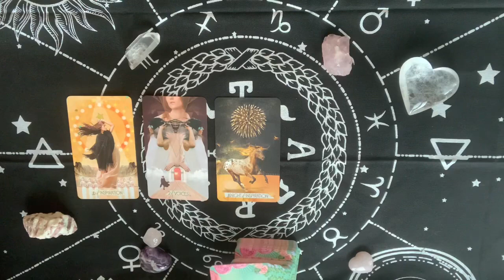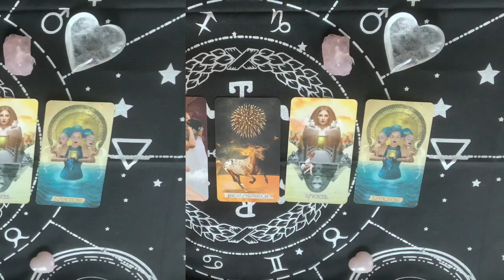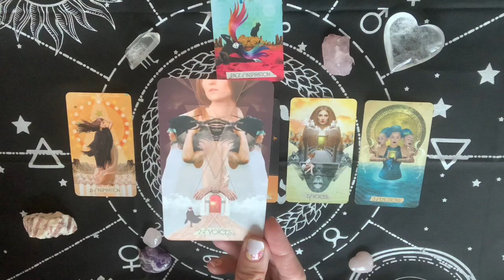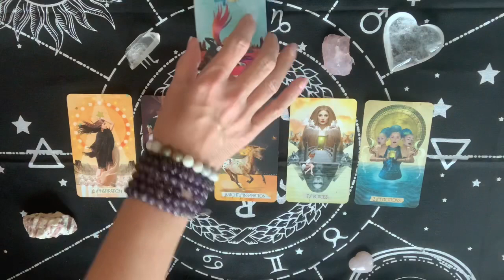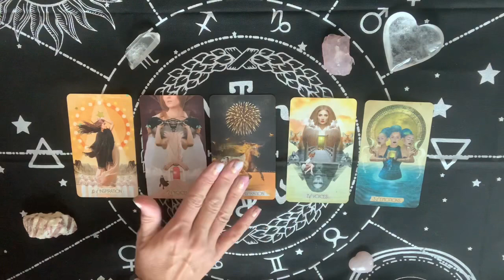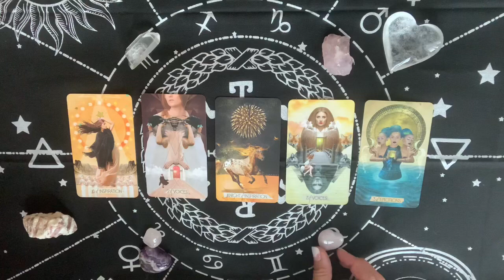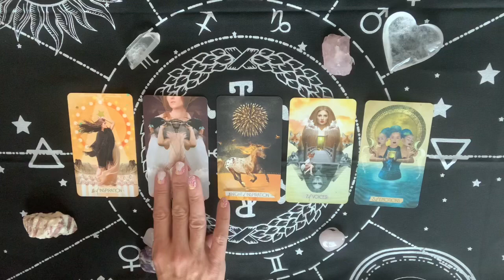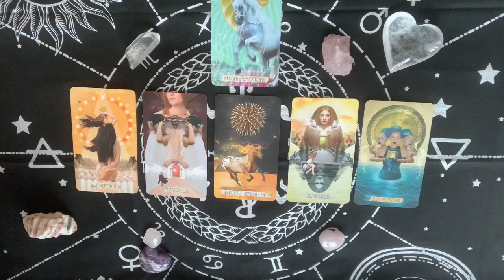HAPPINESS Awaits!! 😁 DAILY TAROT READING August 11, 2020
Empress Moon
Kimmy McRae
1235 East Blvd Suite E #107

Kimmy

TAROT WISHLIST